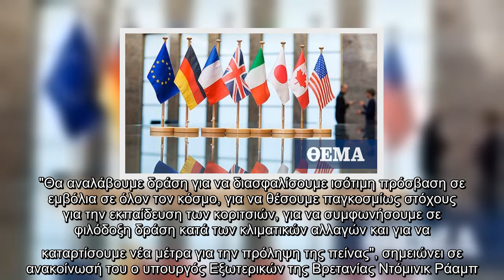Το κλίμα και η εκπαίδευση των κοριτσιών, στην ατζέντα των συνομιλιών των G7 αυτήν την εβδομάδα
Η χρηματοδότηση στόχων για το κλίμα και η εκπαίδευση των κοριτσιών θα κυριαρχήσουν στην ατζέντα της συνόδου αυτήν την εβδομάδα των υπουργών Εξωτερικών της G7, ανακοίνωσε η Βρετανία, η οποία ασκεί φέτος την προεδρία της Ομάδας των Επτά πιο ανεπτυγμένων οικονομικά χωρών του κόσμου.  Η σύνοδος των υπουργών Εξωτερικών της G7 στο Λονδίνο θα είναι η πρώτη η οποία θα γίνει δια ζώσης σε διάστημα περίπου δύο ετών. Η Βρετανία έχει προσκαλέσει σε κάποιες από τις συναντήσεις που θα γίνουν στα πλαίσια της συνόδου εκπροσώπους από την Αυστραλία, την Ινδία, τη Νότια Κορέα και τη Νότια Αφρική.  "Θα αναλάβουμε δράση για να διασφαλίσουμε ισότιμη πρόσβαση σε εμβόλια σε όλον τον κόσμο, για να θέσουμε παγκοσμίως στόχους για την εκπαίδευση των κοριτσιών, για να συμφωνήσουμε σε φιλόδοξη δράση κατά των κλιματικών αλλαγών και για να καταρτίσουμε νέα μέτρα για την πρόληψη της πείνας", σημειώνει σε ανακοίνωσή του ο υπουργός Εξωτερικών της Βρετανίας Ντόμινικ Ράαμπ.  Αυτός θα συναντηθεί με τον ομόλογό του των ΗΠΑ Ά ...